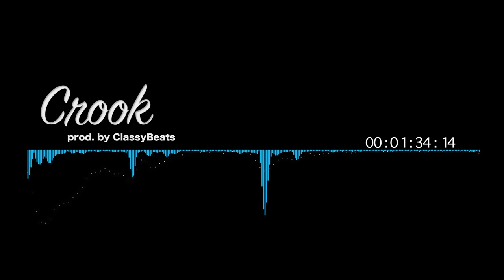Crook(prod. by @ClassyBeats)[Instrumental]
Crook(prod. by @ClassyBeats)

Instrumental made in FL Studio 12
If you need hip hop, rap, trap instrumentals check out my personal portfolio!